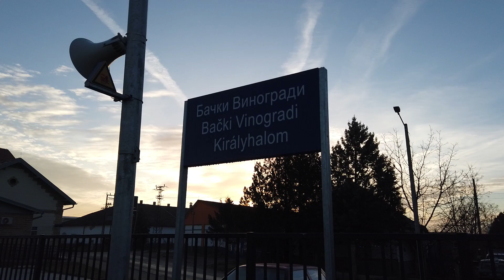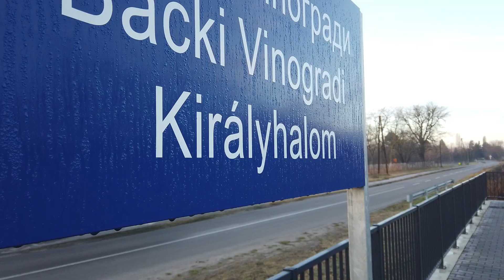Szabadka - Szeged vasútvonal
Királyhalomról Szegedig - Nagy utazás  (Sose halunk meg)
A videó ennek a zeneszámnak a dallamát tartalmazza